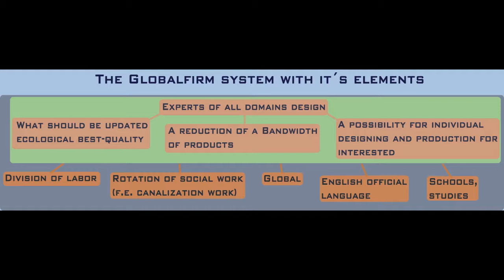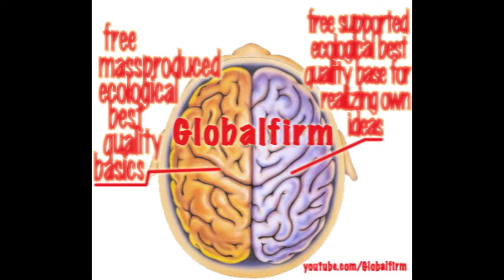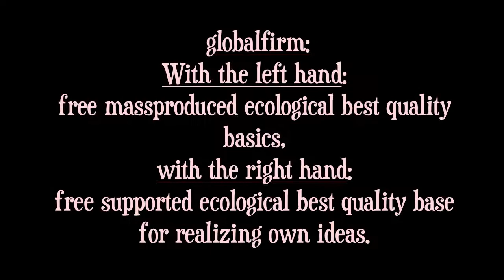Globalfirm 16 MPC 2000 beat&rap